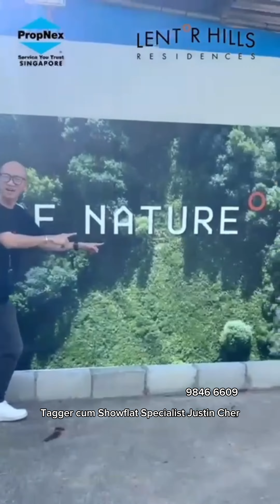Lentor Hills Residences - Sneak Peak (Showflat Tagger Justin Cher) see description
New Launch at Lentor Mrt, by Guocoland, Hong Leong and TID. is this site better than Lentor Modern that was launched last year?

Justin Cher